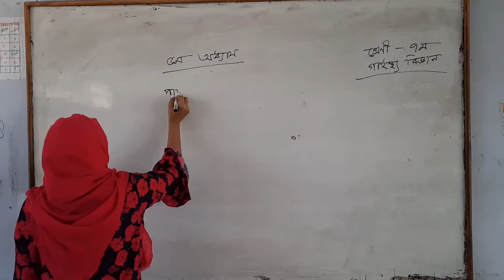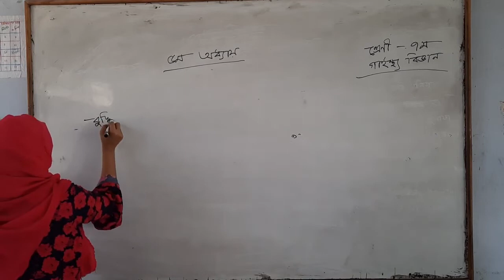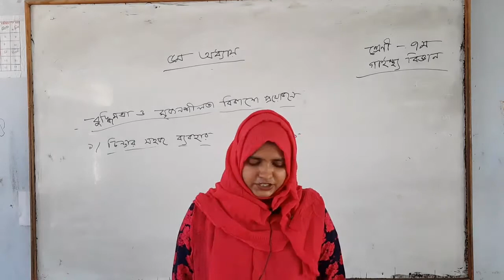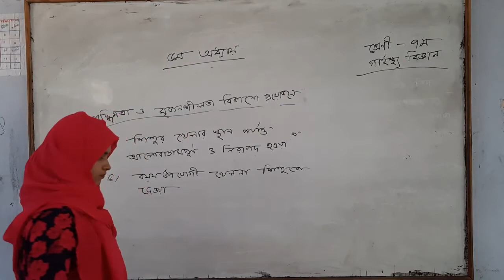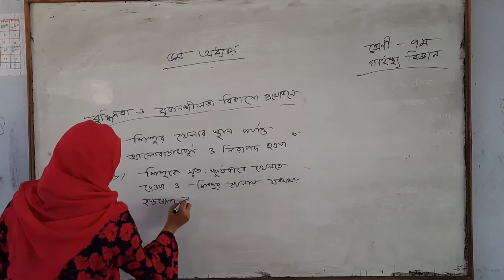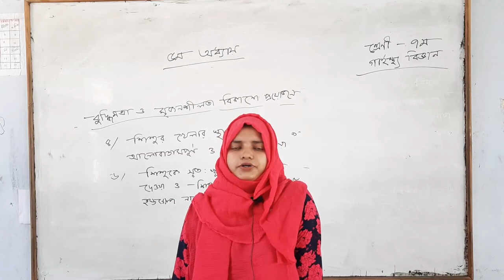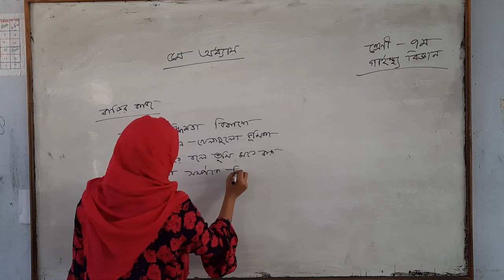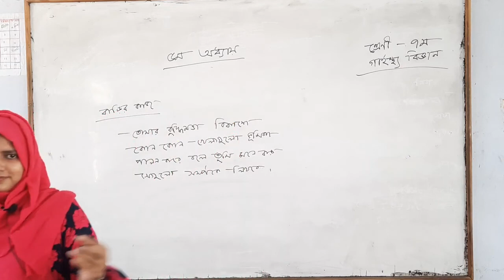পঞ্চম অধ্যায় পাঠ-৩,৪ গার্হস্থ্য বিজ্ঞান ( সপ্তম শ্রেণি)